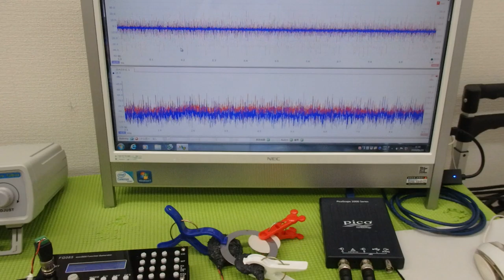メガヘルツの超音波発振制御プローブの製造技術 ultrasonic-labo